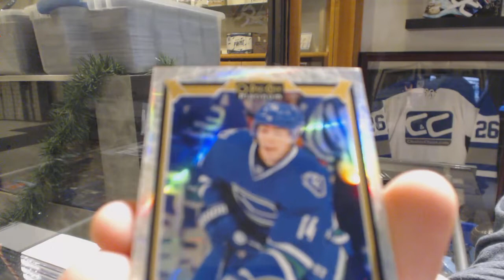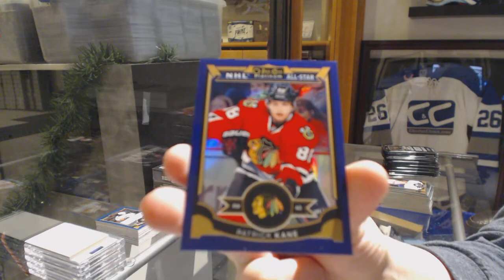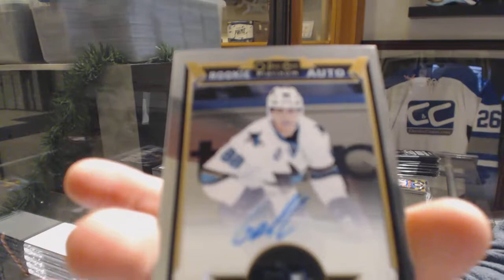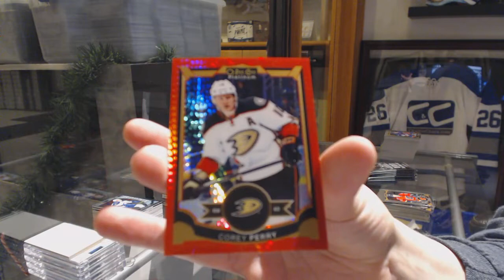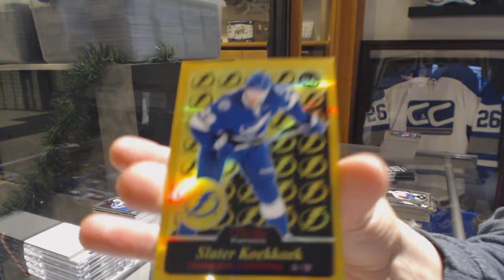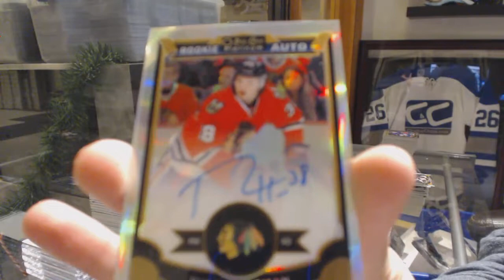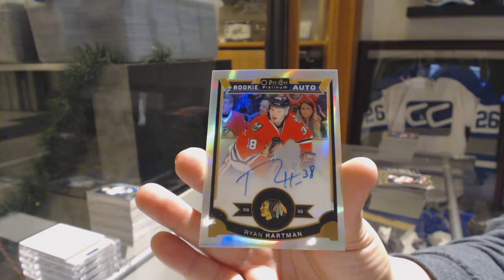15-16 Upper Deck OPC Platinum Hockey 4 Box Break - C&C GB #10,430